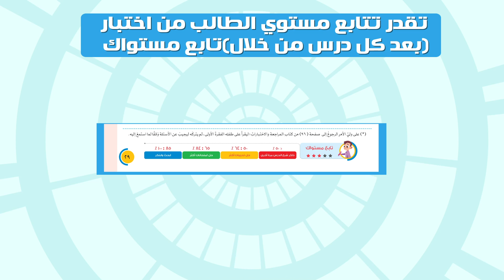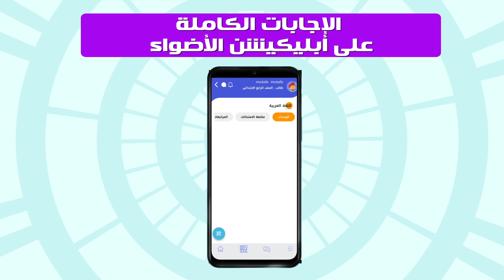أهم مميزات كتب الأضواء فى مادة اللغة العربية للصفوف الرابع، الخامس والسادس الابتدائي